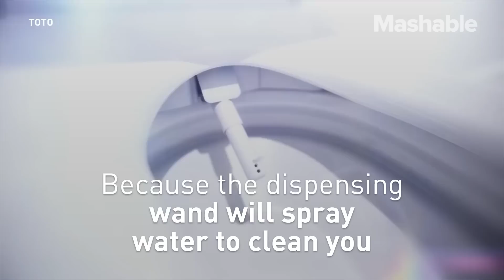Meet the $11,000 Toilet That’s Extra AF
Toto is hoping to release their new Neorest NX2 smart toilet: The lid opens when you approach it and closes when you walk away, it can clean itself, deodorize foul smell, and heats up your seat for you.

The Neorest NX2 uses ionized eWater+ and ultraviolet light technology called Actilight to break down waste particles.

You don't even need to use toilet paper anymore! It features a spraying wand and air dryer to clean you once you're done.

So if you're fine with dropping $11,000 — this throne could be yours.